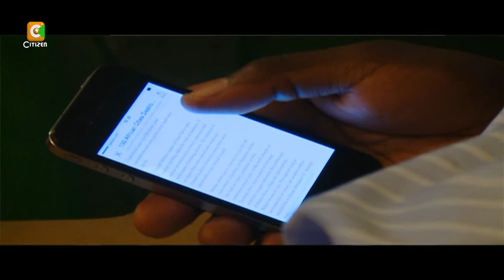Safaricom, KCB Launch Mobile Money Product